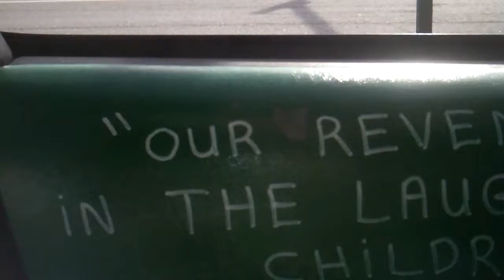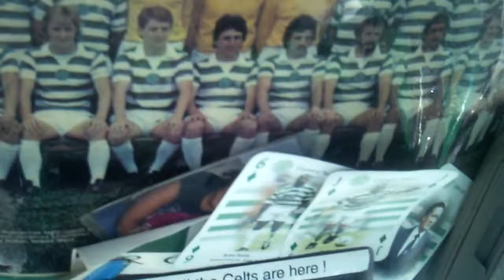Lennymobile UNCLE NOBBYS STEAMBOAT